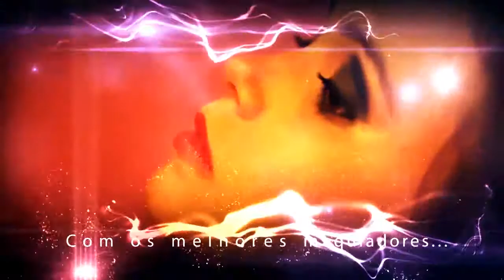Espaço Mulher | Caribbean Disco Club | Asiático Design Café | Brasília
MENINAS! VENHAM CONHECER O ESPAÇO MULHER! UM SALÃO DE BELEZA GRATUITO PARA ELAS QUE INTEGRAM O CARIBBEAN DISCO CLUB - A BALADA DO VESGO DO PANICO E O ESPAÇO MULHER!